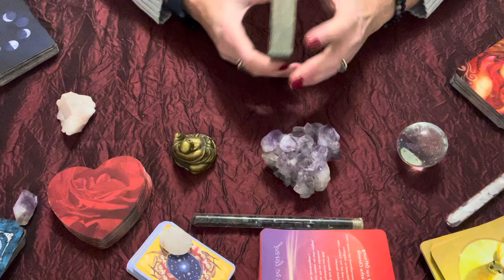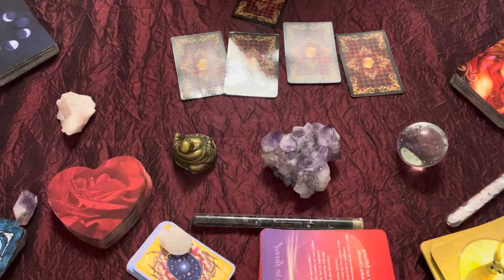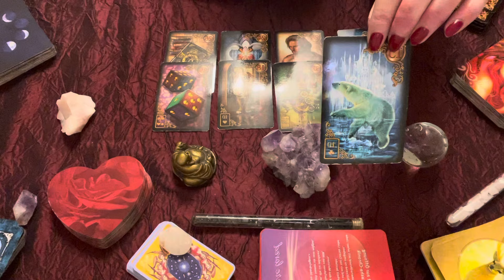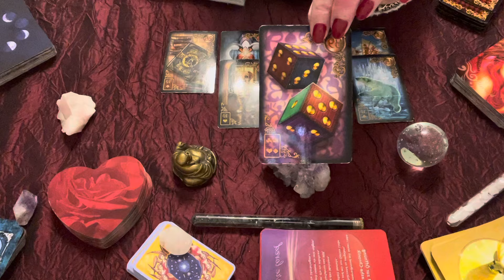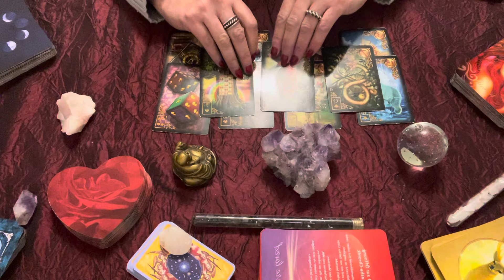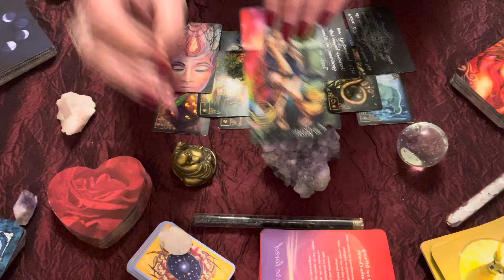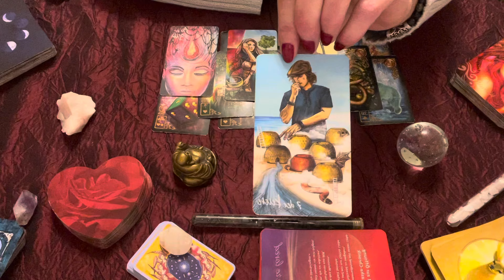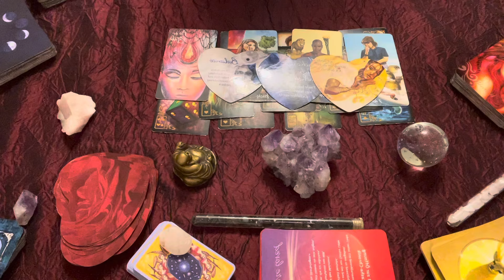💝Tagesbotschaft 22.02.24 - ich denke gerade an Dich - ich liebe dich💝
💕Jemand macht sich auf den Weg um euch seine Liebe zu gestehen💕